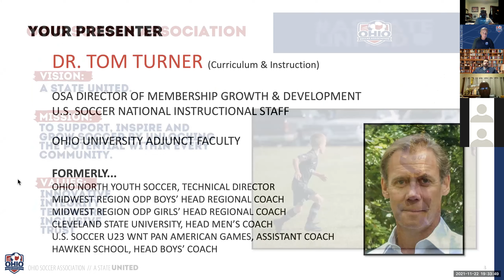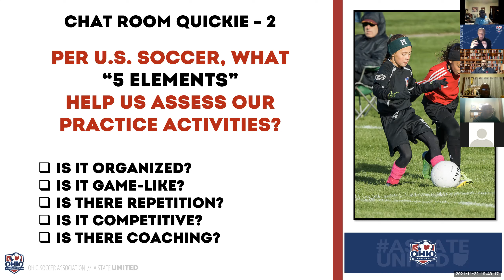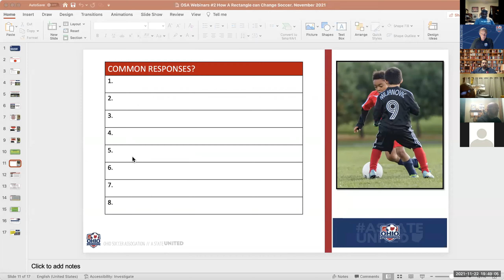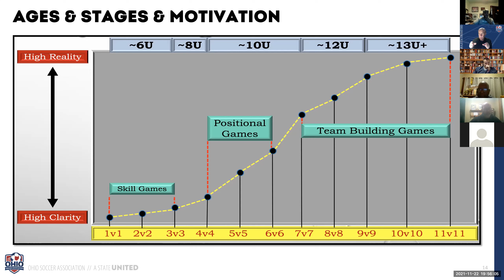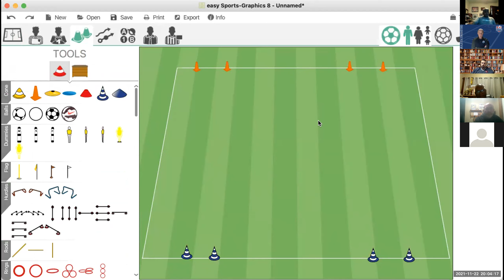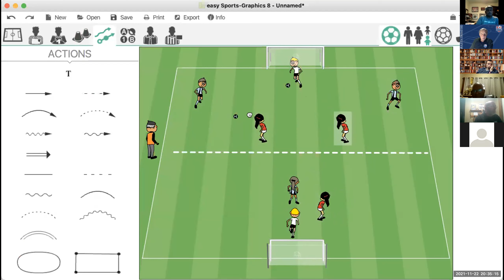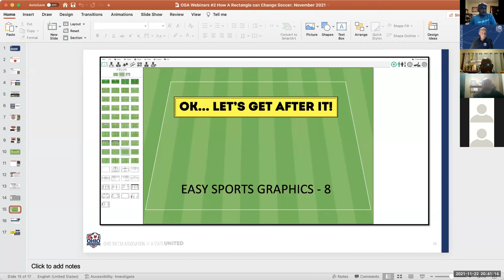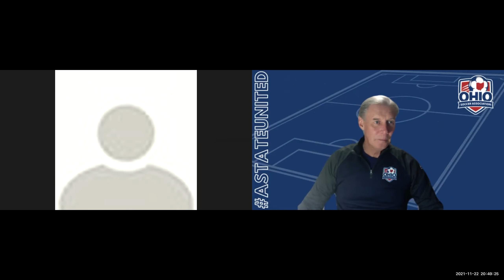OSA Coaches Webinar Series: How A Rectangle Can Change Soccer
Join Dr. Tom Turner, Ohio Soccer Association Director of Member Development, in the second installment of a new Coaches Webinar Series discussing the game of soccer and providing valuable tips, insights and instruction to help coaches improve their instruction.